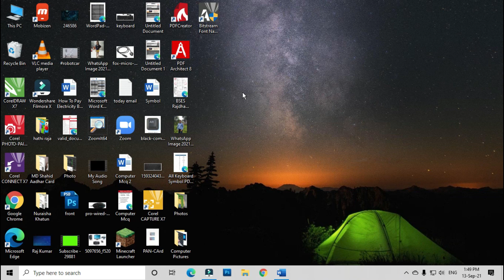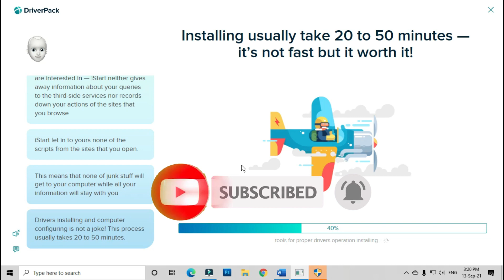Computer driver solutions | Wi-Fi Driver | Bluetooth Driver | Lan Driver | Sound and Graphic Driver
If any drivers problem after window installation see this video immediately download and install your computer all driver like, Wi-fi, Bluetooth, Lan, Sound and Graphics.

    ► New Laptop Under Rs. 50000/-
    ► New Laptop under Rs. 60000/-
    ► New Laptop Under Rs. 70000/-

Gaming Laptop
    ► New Laptop Under 70000
    ► New Laptop Under Rs. 90000

    ► Best Laptop learn any computer course
    ► Desktop Computer learn any computer course
    ► Best Webcam for live stream on YouTube and Online computer class
    ► Best Mic for online class and video recording
    ► Best Mouse for computer
    ► Best Home theatre for desktop computer and laptop